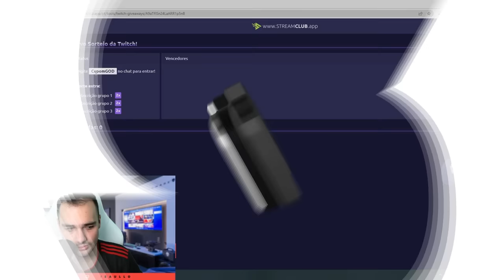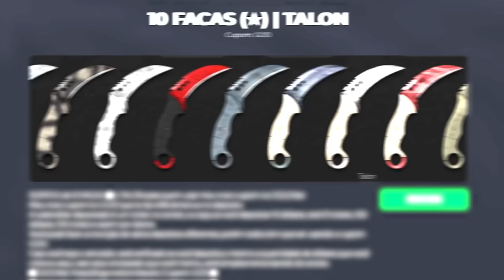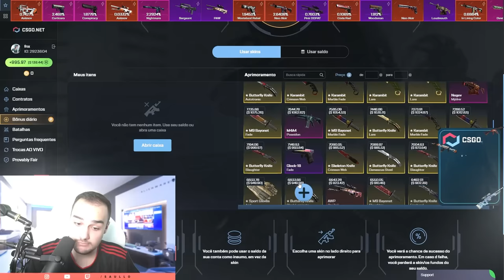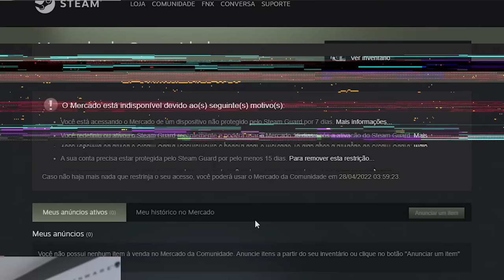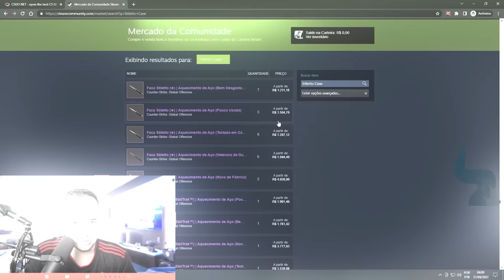Realizei o SONHO da primeira FACA do INSCRITO no CSGO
Nesse vídeo eu realizei o sonho de um inscrito no CSGO